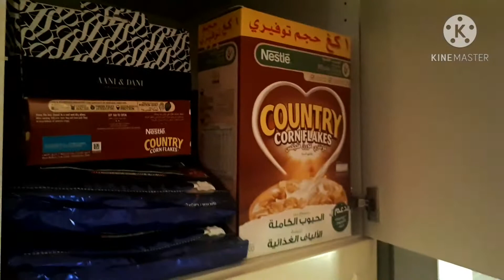KITCHEN TOUR BY JEDDAH VAN JAVA,I DESIGN IT 8 YEARS AGO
musim buat video kitchen tour,smoga jadi inspirasi buat dapur ibu ibu biar gak selalu jenuh berada di dapur simpan hobby kita di dapur